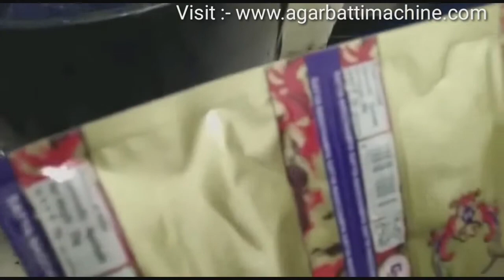ಉತ್ತರ ಕನ್ನಡದಲ್ಲಿ ಅಗರಬಟ್ಟಿ ಯಂತ್ರ ಕಾರ್ಖಾನೆ ದರ | Agarbatti Making Machine in Uttara Kannada